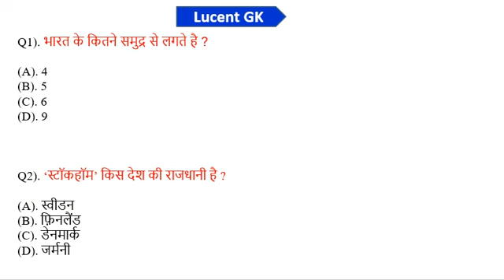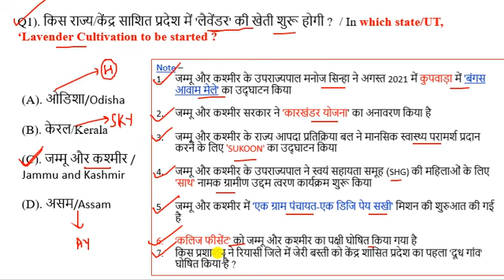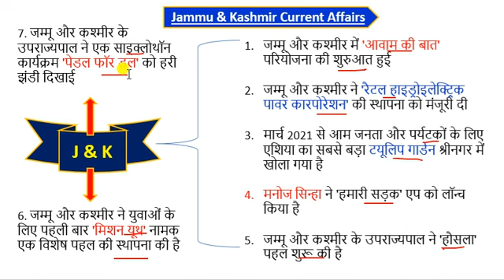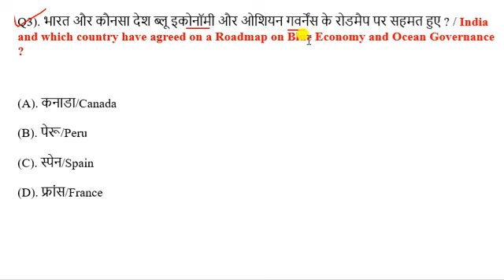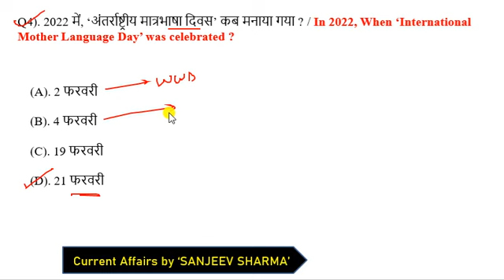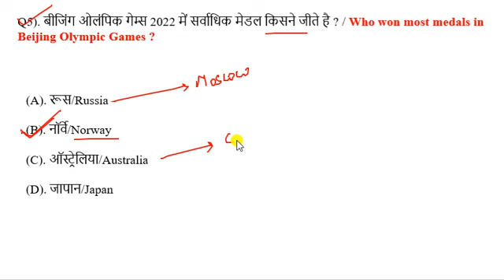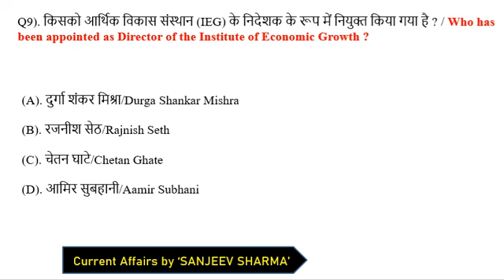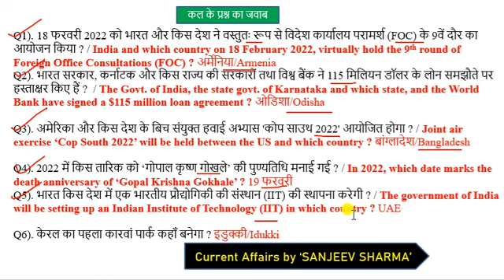22 February 2022 Current Affairs | Current Affairs Today | today's current affairs |22 Feb next exam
CrazyGkTrick
next exam
current affair today | 22 February 2022 current affairs | current affairs in hindi

exampur current affairs today
next exam 22 february 2022 current affairs
22 february 2022 current affairs exampur
aaj ka current affairs
22 february 2022 Current Affair

22 february 2022 current affairs today
22 february 2022 ka current affair
current affair february 2022
current affair 22 feb 2022
next exam 22 february 2022 current affair
22 february 2022 ca by next exam

current affairs
next exam 22 february 2022
22 february 2022 next exam current affairs
strategy for next exam 2022
22 february 2022 ka current affairs
22 february 2022 ka current affairs
2021 current affairs
most important daily current affair 2022
current affairs by 22 february 2022
22 february 2022 current affairs
22 february 2022 ca by next exam
today 22 Feb  current affairs
recent current affairs 2021
today 22 Feb current affairs 2021
22 Feb ca by utkarsh classess
22 Feb current affairs by utkarsh classes

22 Feb 2022 Current Affair
22 Feb 2022 Current Affairs

22 Feb Current Affairs in Hindi

current affairs 22 Feb 2022
next exam 22 Feb current affair
utkarsh classes 22 Feb ca

next exam
next exam current affairs 22 Feb 2022
22 Feb 2022 current affairs
22 Feb 2022 next exam
22 Feb 2022 ka current affairs
22 Feb  ka current affairs

22 Feb ka current affair

crack exam 22 Feb 2022
22 Feb current affairs in hindi
22 February ka current affairs
22 February current affairs
22 Feb 2022